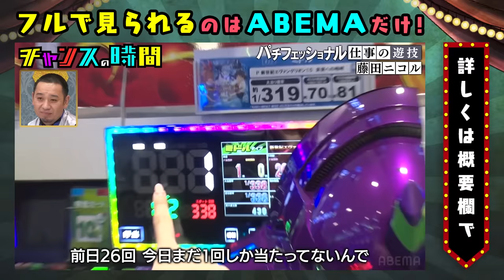【千鳥が驚愕】藤田ニコルにとってパチンコとは？ファッションや飲料水へのこだわりに密着！【パチフェッショナル仕事の遊技】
エルフ荒川のこだわりに大悟も思わず唸る…！？ロケ場所に込められた意味とは…【第5回スモーキンシアター】『チャンスの時間 # 196』
傑作誕生】オズワルド畠中監督の上京物語×タバコ演技に大悟・ラランドサーヤ大感動…！！【第5回スモーキンシアター】『チャンスの時間 # 196』
【ホテルで謎解き！】ラランドサーヤの謎解きが早すぎる！仕掛けられたセクシー謎を解いて囚われた西澤アナを救え！『チャンスの時間 # 196』

こっちだって絶対に負けられない２時間スペシャル
アンジャッシュ渡部が2年半ぶりに千鳥と対面！
新旧テレビスターがついに交わる！ノブが渡部の悩み相談にのる！
藤田ニコルのパチンコ遊技に密着！
ブレイキングヤンチャオーディションにくっきー！が登場で、現場が大混乱！
ヤンチャな芸人が己の魂をぶつけ合う!!

【キャスト】
■MC
千鳥
■ゲスト
板野友美
【千鳥ノブのお仕事相談室】
渡部 建(アンジャッシュ)
酒井貴士(ザ・マミィ)
【パチフェッショナル】
藤田ニコル
【ブレイキングヤンチャオーディション３】
古賀シュウ
板倉俊之(インパルス)
くっきー！
岩井勇気(ハライチ)
篠宮暁(オジンオズボーン)
和田まんじゅう(ネルソンズ)
市川刺身(そいつどいつ)
ヨネダ2000
櫻田佑(トンツカタン)

千鳥(ちどり)
結成年月：2000年 07月
大悟(だいご)
性別：男性
生年月日：1980年03月25日
身長/体重：170cm /60kg
血液型：B型
出身地：岡山県 北木島
趣味：酒/素潜り
ノブ(のぶ)
性別：男性
生年月日：1979年12月30日
身長/体重：173cm /65kg
血液型：A型
出身地：岡山県 井原市
趣味：競馬/映画鑑賞/音楽鑑賞